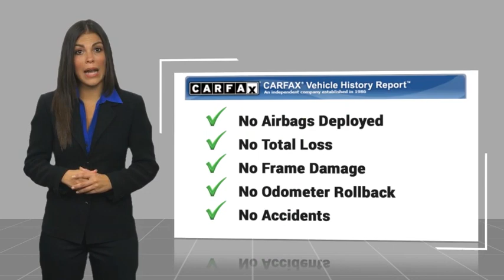2020 Jeep Gladiator VAN NUYS LOS ANGELES SAN FERNANDO VALENCIA CANOGA PARK PV19820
2020 Jeep Gladiator Rubicon